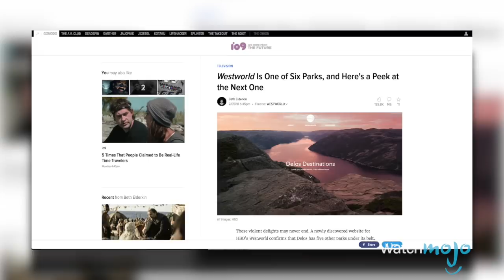Top 10 Westworld Theories for Season 2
Who else is excited for Westworld season 2? We'll be looking at some of the main fan theories for season 2 of HBO's Westworld, including that the park is set on another planet, that Charlotte Hale is Maeve’s Daughter, that All the Hosts are Replicas of Real Humans, that Dolores is still Under Delos Control, and more. Join WatchMojo as we count down our picks for the Top 10 Westworld Theories for Season 2.

#10. The Existence of a MultiplePark Franchise
#9. Ford Will Live On in Some Form
#8. Charlotte Hale is Maeve’s Daughter
#7. Most Westworld Employees are Hosts
#6. We’ll Find Out What Abernathy Was Up To
#5. Dolores is still Under Delos Control
#4. The Park is Set On Another Planet